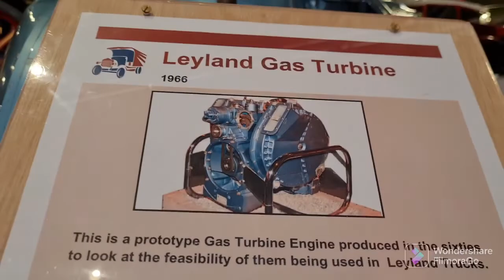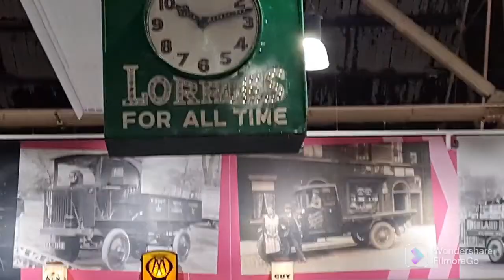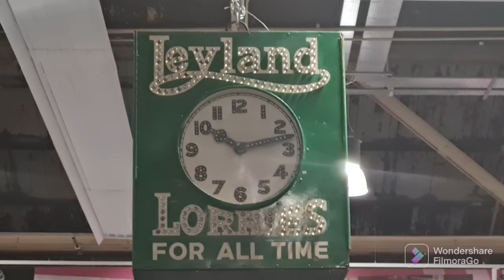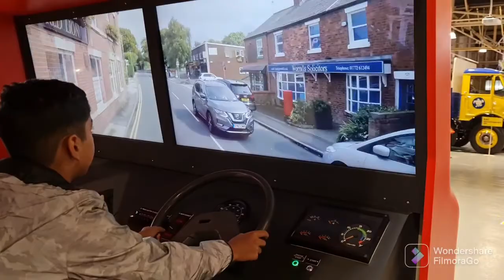Our Trip To Preston